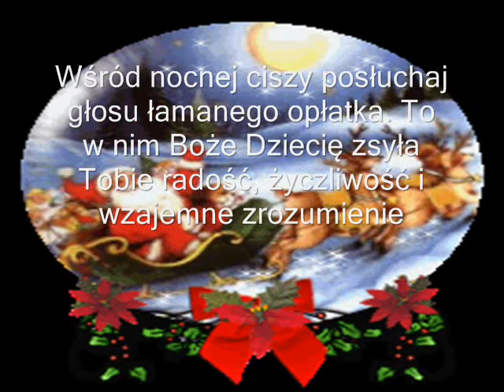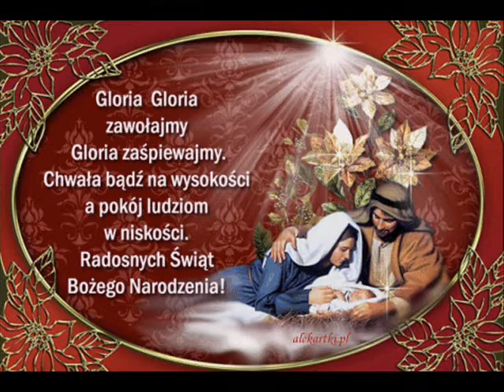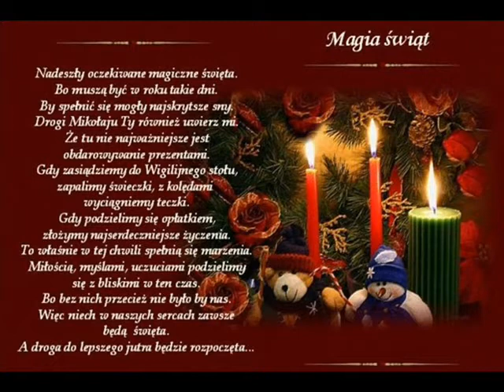BOŻE NARODZENIE 2012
Z okazji Świąt Bożego Narodzeni składam Świąteczne życzenia: dużo zdrowia, szczęścia, pomyślności oraz pogodnych dni w nadchodzącym Nowym Roku.